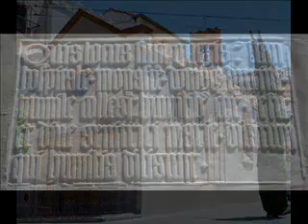Capilla de Santa María de Jesús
Materiales realizados por los estudiantes del Máster de Patrimonio Artístico Andaluz y su proyección Iberoamericana.